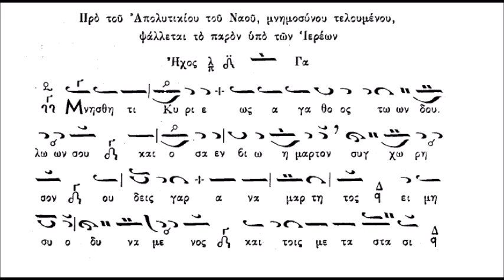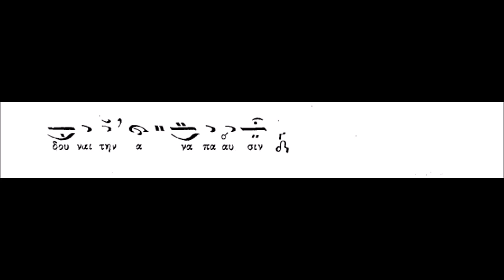Επί μνημοσύνου Μνήσθητι Κύριε (ΚΑΡΑΜΑΝΗ)